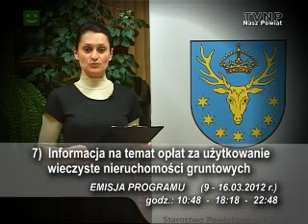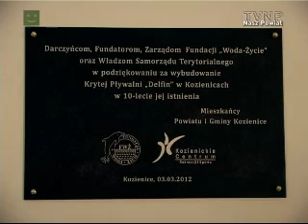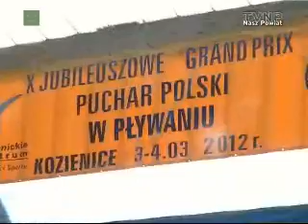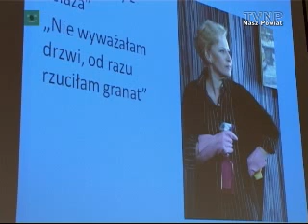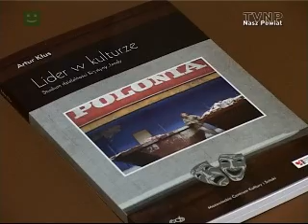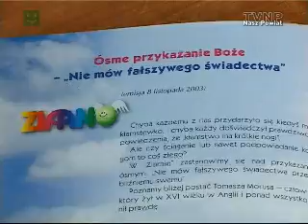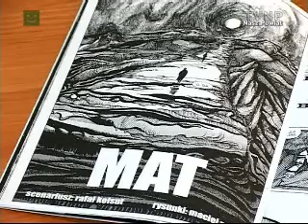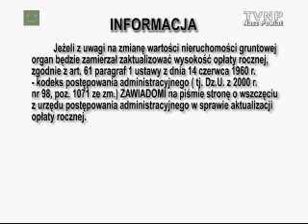TV "Nasz Powiat" 421 - Kozienice - 09.03.2012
• Powiatowa Kronika PSP Nr 6/2012
• Podsumowanie XVI Sesji RPK IV kadencji
• X Jubileuszowe Zawody Pływackie Grand Prix Polski
• Spotkanie z Arturem Kłusem -- autorem książki „Lider w kulturze. Studium działalności Krystyny Jandy"
• Z cyklu „Znane postacie powiatu kozienickiego" -- rozmowa w Rafałem Kołsutem aktorem dubbingowym
• 1% należnego podatku na Organizacje Pożytku Publicznego - plansza
• Informacja na temat opłat rocznych za 2012 rok za użytkowanie wieczyste nieruchomości gruntowych
• Teledysk: Andrzej Jagodziński TRIO